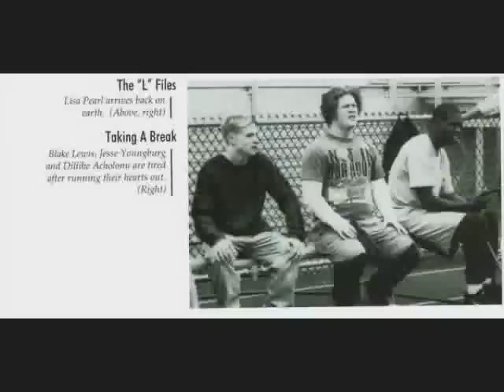IdolBored.com's Interview With Dallas & Dinah Lewis 4 of 6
A.D.D.: Here, There, Everywhere. IdolBored's Interview With Dallas & Dinah Lewis PART 4 This is PART 4 of the exclusive interview with Blake Lewis's parens, including a slideshow with never-before-seen photos from Dallas Lewis's personal photo collection. Find out more about the band A.D.D., Dallas and Dinah's favorite songs, and their proudest moments. Remember to check out www . idolbored . com for our new contests for Dinah, Dallas, and of course Blake! Win CDs, t-shirts, "Blaker Soaps" (courtesy of www . heidishandmades . com), teddy bears, and more! All at idolbored, only for members!